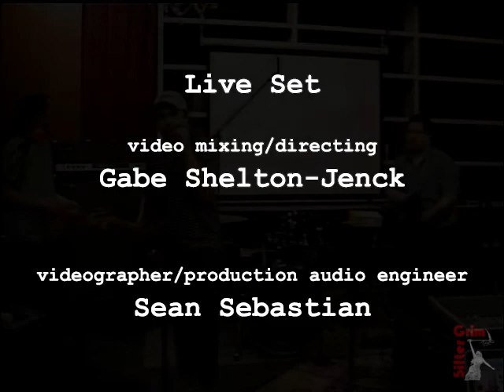Laminate - Live at The Vault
Episode 1

1.Sucker
2. Inhaler
3. China Tips
4. No Bedtime